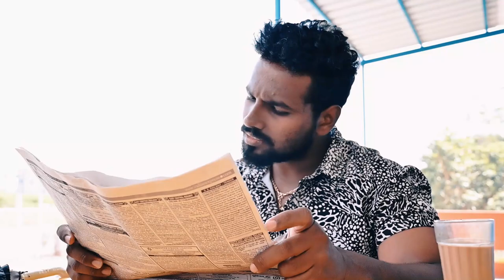FINAL CUT WHAT IS CHRISTMAS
Sincere thanks to Mr.A.J.S.Prabhu (Founder of Primo Studio's)

Chennai Super Kafe

Cast & Crew
zahariah as M.Jackson
Samuel as R.G.Jabaraj
Arokiyasamy as A.Andrew balraj
Tea Master as V.Kevin
D.O.P. BY A.Berryl Meekness.B.A.,
Asst D.O.P By K.G.Raj
Story and Writing By M.Andrew & M.Jackson
Direction By B.Sai Prasanth.Dip.E.E.E.,

Movie Captured by
Nikon Z6 II Mirrorless Camcorder